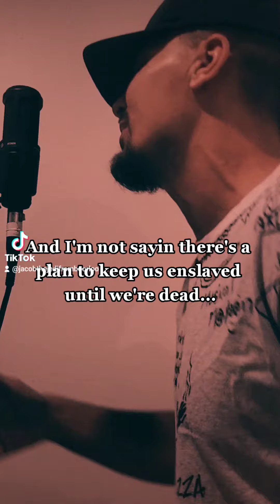Jacob the Jedi "They don't care about us"Michael Jackson CONSCIOUS REMIX(Day71 of 365Jedicovers2023)